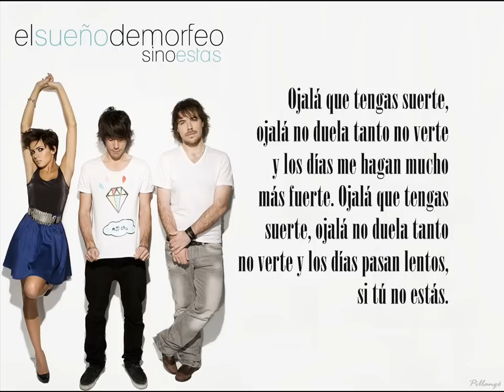El sueño de Morfeo- Si no estás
con letra
Disco: Cosas que nos hacen sentir bien (2009)